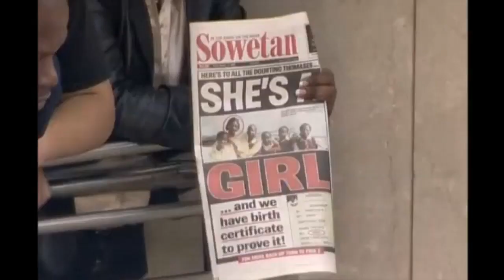Meet the world's first international transgender footballer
How Jaiyeh Saelua - the world's first international transgender footballer - is winning respect on and off the pitch.Sign up for Snowmail, your daily preview of what is on Channel 4 News, sent straight to your inbox,